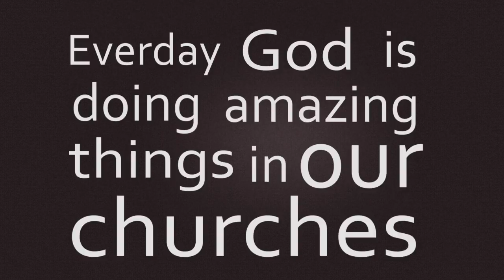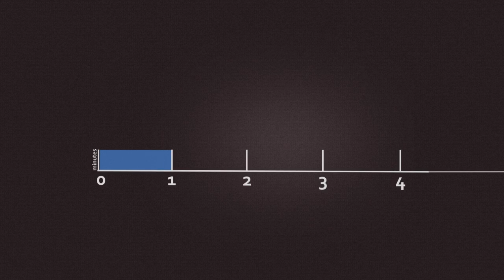Telling the Story Award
Now through Friday May 31st, the West Ohio Conference Telling the Story team will be collecting your video story submissions and posting them online for all to view, celebrate, and be inspired by. Starting on June 1, our team will review each entry and will select one outstanding story to honor with a "Telling the Story" award at this year's Annual Conference session. That winning video will also be shown to all members during the conference.

to find out more!

West Ohio Conference Churches only.